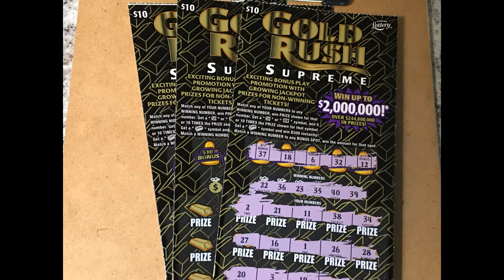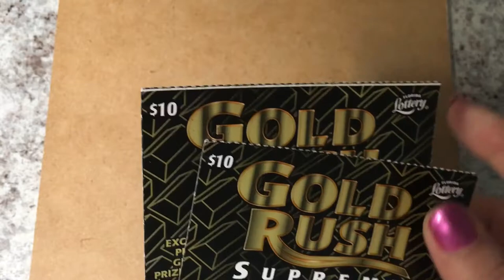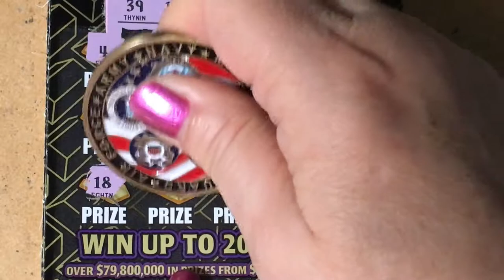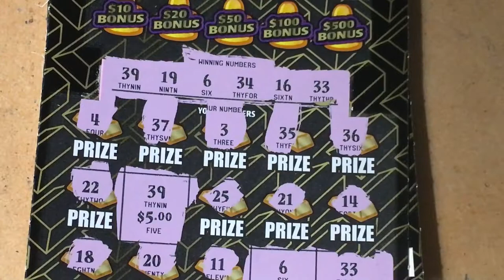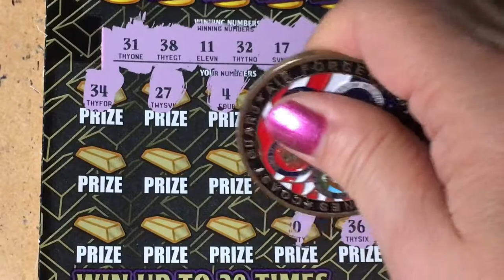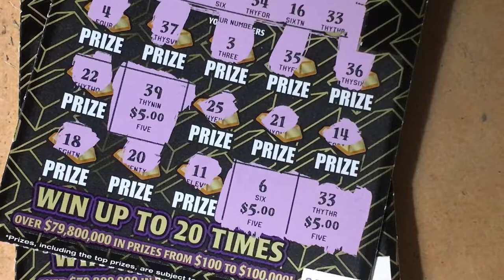More Gold Rush Date Tickets!